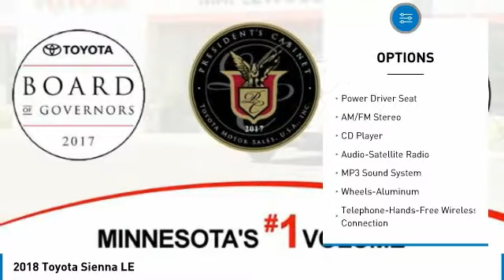2018 Toyota Sienna LE Maplewood, St Paul, Minneapolis, Brooklyn Park, MN J13104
Maplewood Toyota
2873 Maplewood Dr

Maplewood Toyota
2873 Maplewood Drive

Don't miss this 2018 Toyota Sienna. It's equipped with great features. You'll want to take this mini-van home. Make a great choice today.